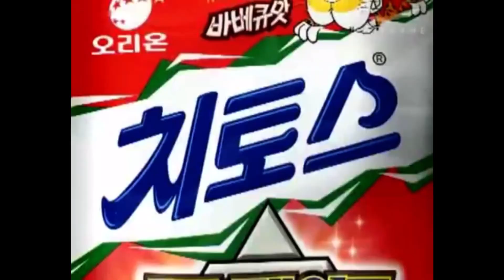Cheetos Korean Advert